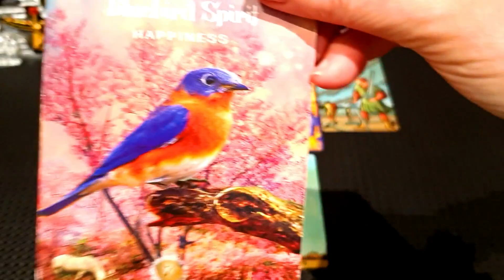SCORPIO 🔅 SHORT MESSAGE FOR YOU! FROM OCTOBER 13 2022 FORWARD🔅✨💖MUST👀🔅💖💰✨💞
I DO

TODAY’S  Messages __

Sincerely

SAM